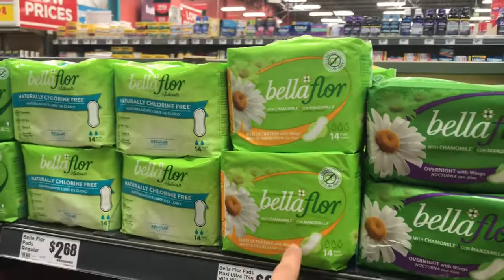SHOPPING AFTER WISDOM TEETH REMOVAL!!!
Hey guys! I'm recovering from surgery at the moment and I really hope you enjoyed this video because now I look like a squirrel and I miss eating normal food.